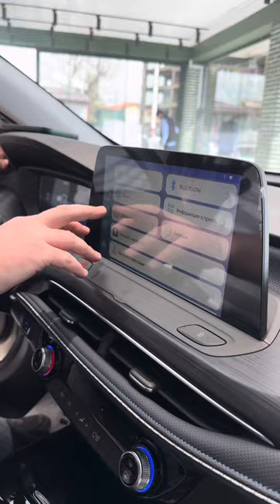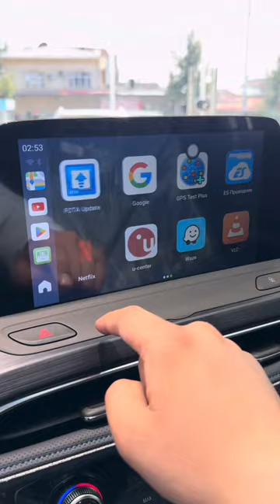Buick electromobiliga Rus tili va You tube Google va holazolarni o’rnatishingiz mumkun ! 951896666